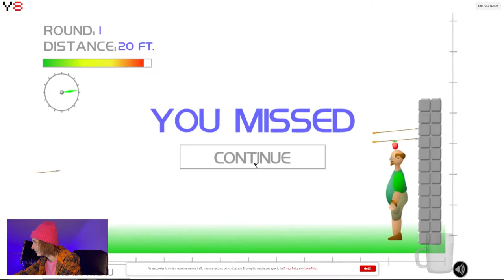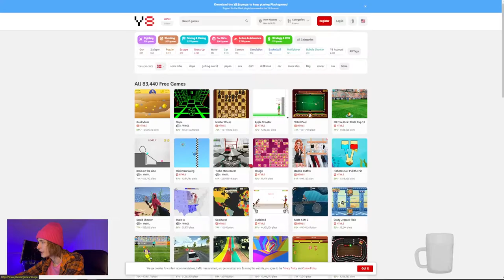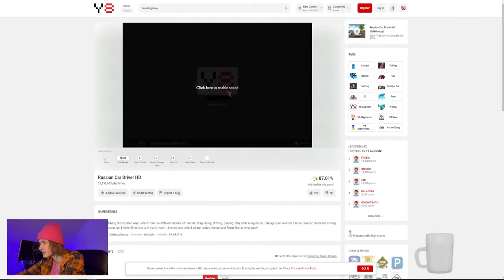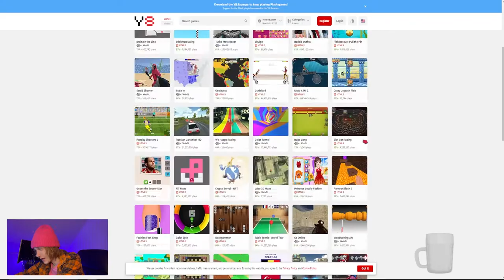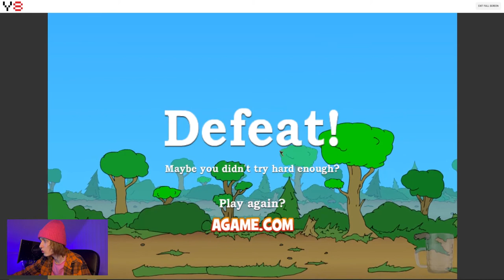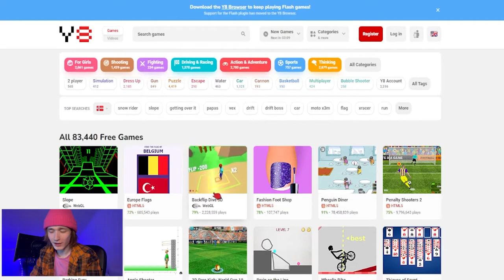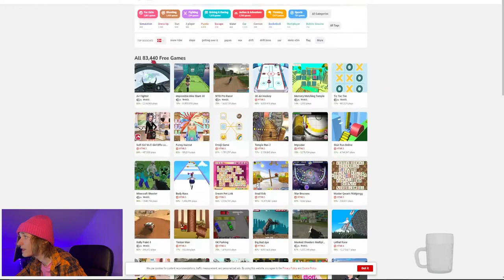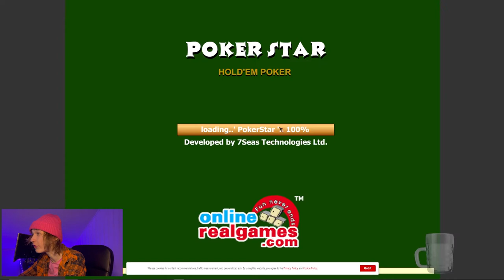PLAYING Y8 GAMES HIGH AF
I do not condone the use of any legal or illegal substances.

I AM PLAYING Y8 GAMES HIGH AF!